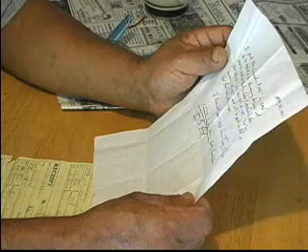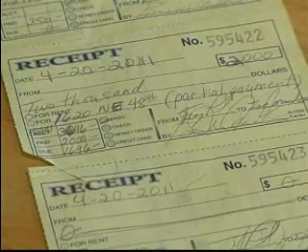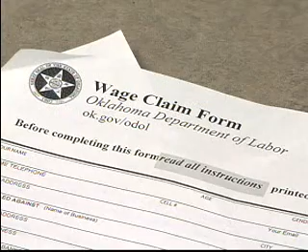Hombre Hispano Que No le pagaron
Un hombre hispano afirma que trabajo pero no le pagaron... Investigamos.